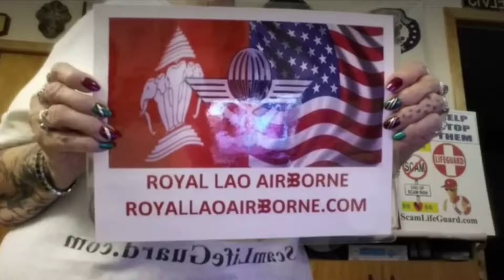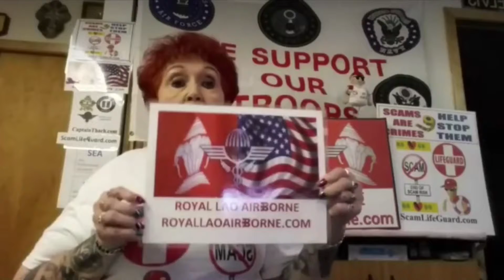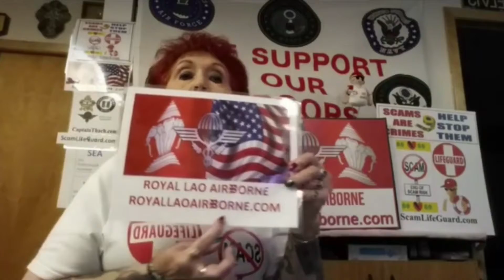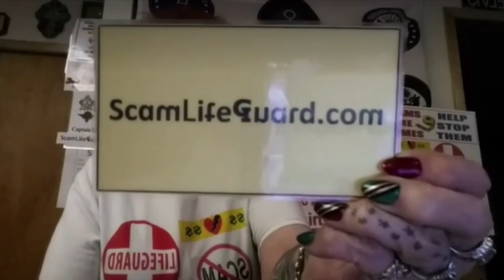ScamLifeGuard NEWS - November 29, 2018